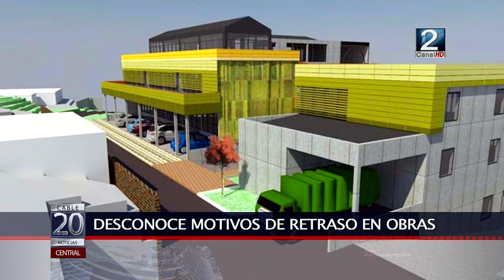08 AGO 2017 Candidato a Senador Aldo Cornejo se refirió sobre retraso en obras de CFT